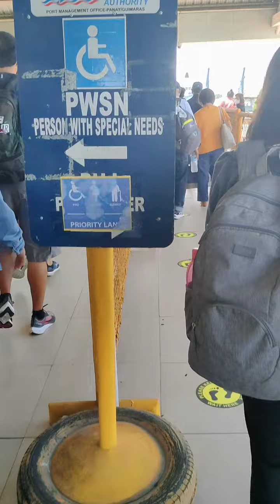Bacolod Pier to Ilo-ilo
Traveling Bacolod to Iloilo